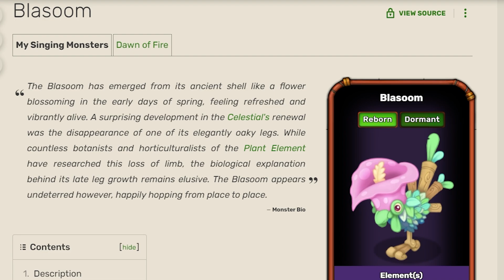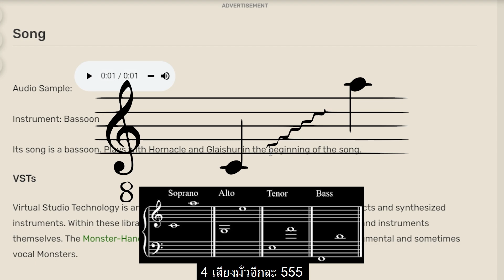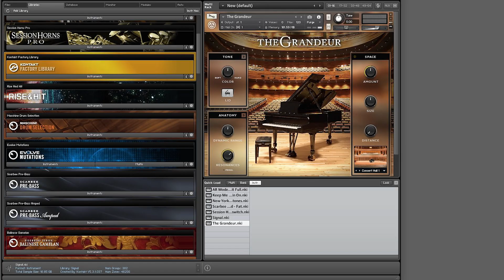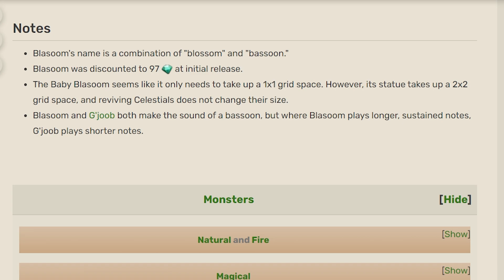My singing Monsters #168 Blasoom ผลิบานออกจากดอกไม้ นกน้อยขาเดียว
ชื่อมอนเตอร์
Instrument: Bassoon
วิธี Breed มอนเตอร์เข้าไปในรูปปั้น
เสียงของมันจะเป็นยังไงไปติดตามกันน้องๆ
ฝากติดตามช่อง  @pjibgamer4060   ด้วยนะครับ ขอบคุณครับ
หาโหลดได้ทั้งในมือถือ และ ใน pc